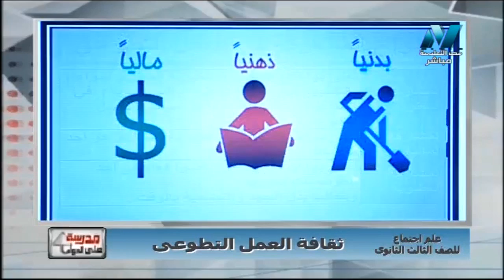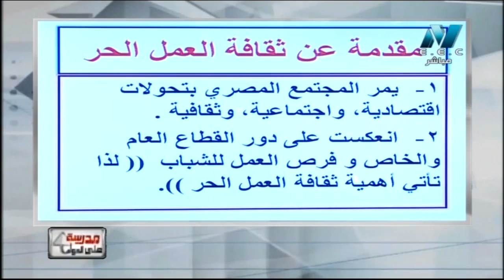علم نفس و اجتماع حلقة 19 ( ثقافة العمل التطوعي ) أ تامر صفوت 05-01-2019